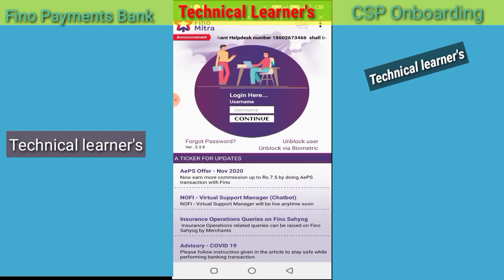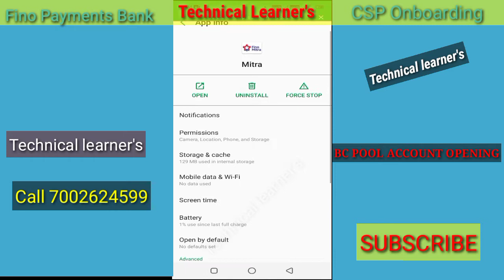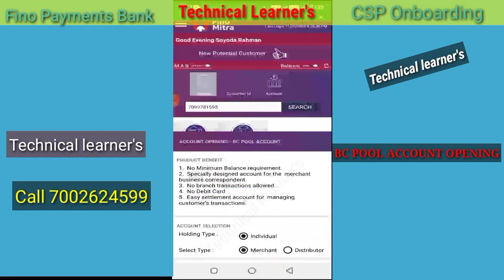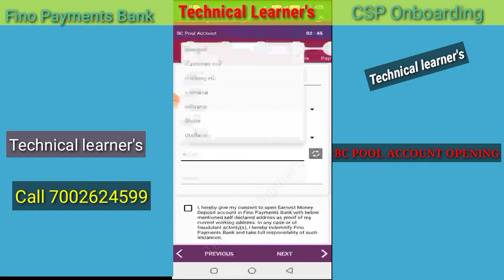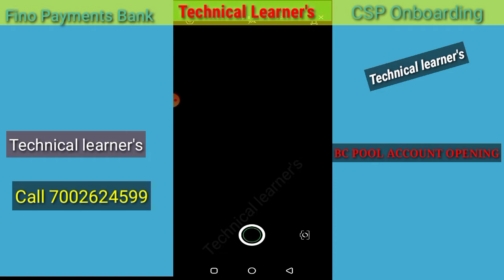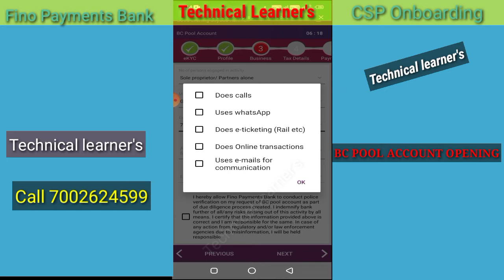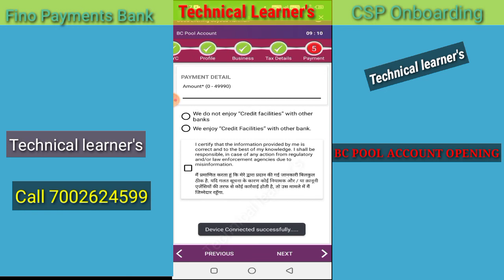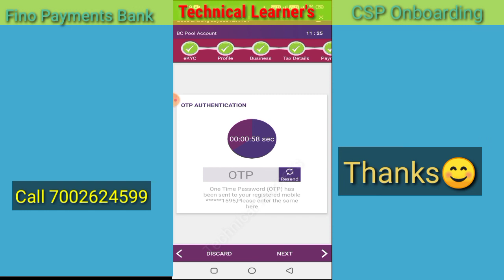Fino Payment Bank BC pool Account opening फिनो पैमेंटेस् बैंक का Merchant ओनबोर्डिंग live न्यू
फिनो पैमेंट्स बैंक का बीसी ऐजेंट कैसे बनाये फुल proceess

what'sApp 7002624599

Fino payment Bank ka Mitra Log in id password kaise banaye
Fino payment Bank ka CSP kaise liye
How to Get Fino payment Bank csp

Fino payment Bank Service

Key Benefits:

Attractive commission on every transaction

Single account settlement that helps you enjoy the advantage of all banking transactions and settlements in a single account

Elevated statusthat you earn as a banker

What can you do:

Domestic Money Transfers

Account Opening be it Current or Savings Account

Aadhaar Enabled Payment System (AEPS)

Cash at Point of Sale(POS)

Bill Payments

Cash Management Services (For Multiple Clients)

Travel Bookings (Be it for air travel/ rail travel/ hotel accomodation)

Eligibility

      Age: 18 years and above

      Area of operation: Vicinity of the shop

Documents Required

       Individual: ID proof and address proof

       Sole Proprietor: ID proof, address proof, registered copy of the company

Thanks ❤❤🙏🙏🙏